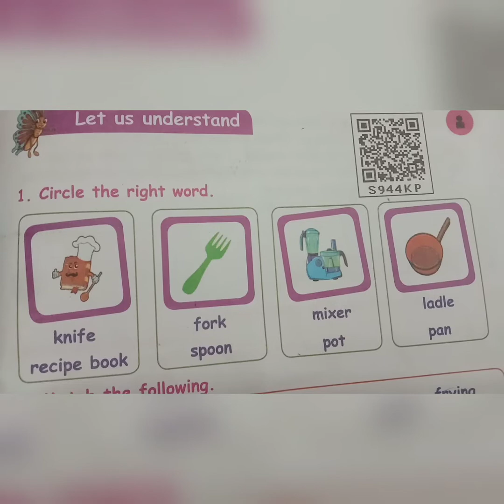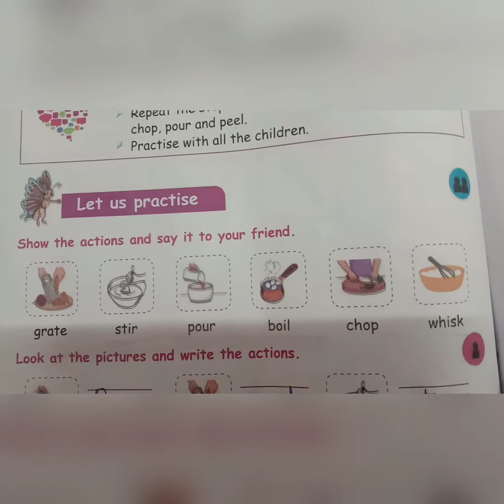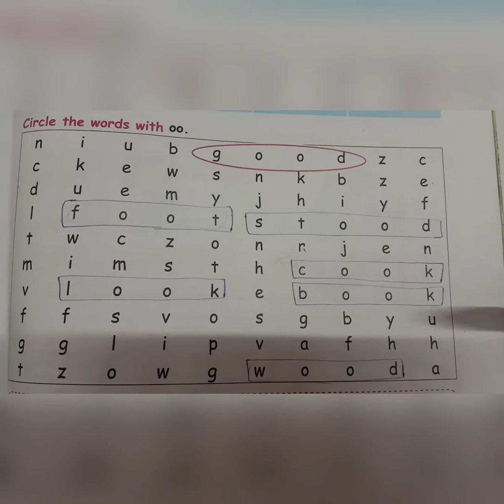3rd 1st term English -book back exercise pg no 73-75.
3rd English
pageno 73-75